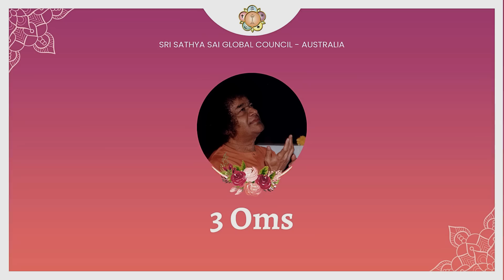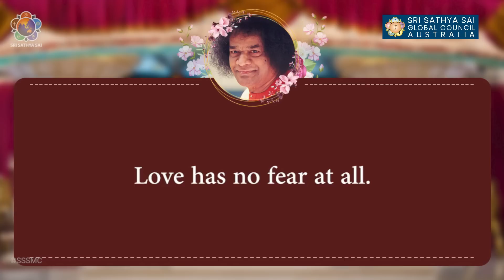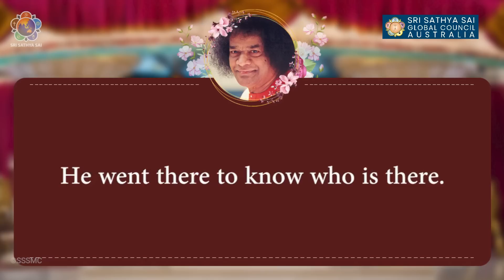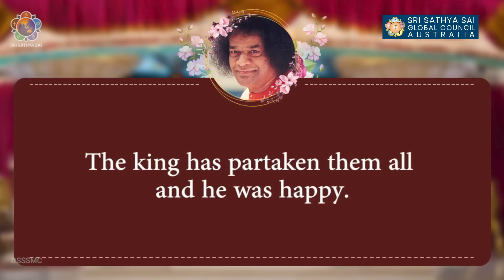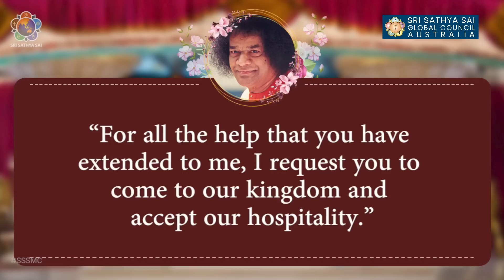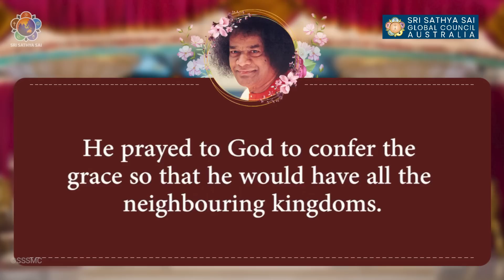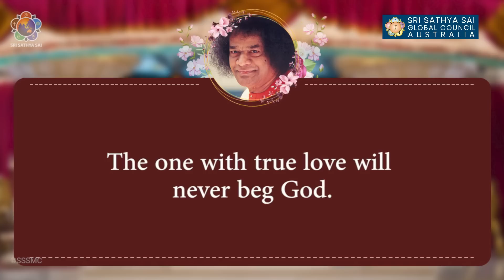Devotional Offering 🕉 24 April 2023 🙏 8.00 PM AEST 🔔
Sairam, join us on Monday from 8 PM AEST for our Devotional Offering on our Sri Sathya Sai Global Council Australia YouTube channel.

Program:
Sathya Sai Gayatri
Sai Darshan
Short Talk
3 x OMs, Bhajans
Swami Sings
Swami's discourse
Aarathi
Closing Prayers
Announcements